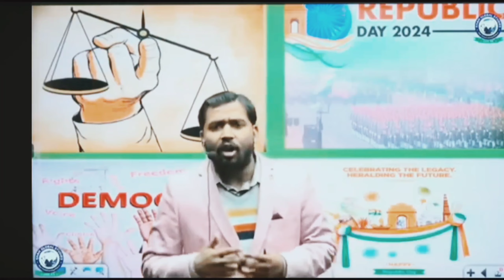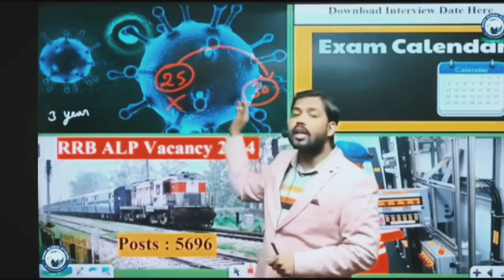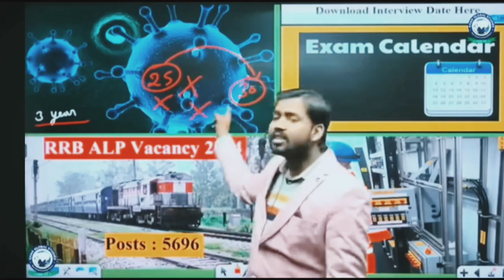khan sar railway ke chhatron ke liye kya sandesh Diya 2024